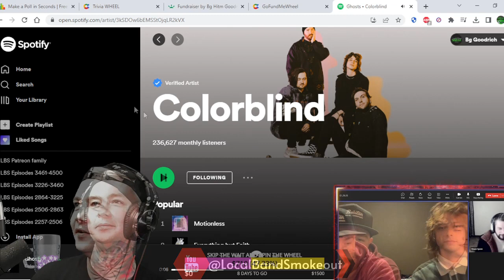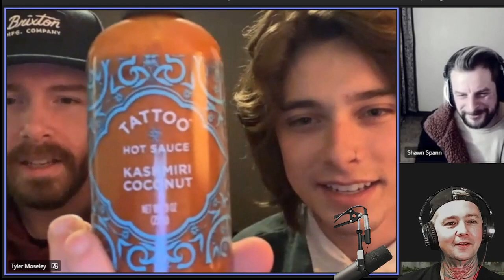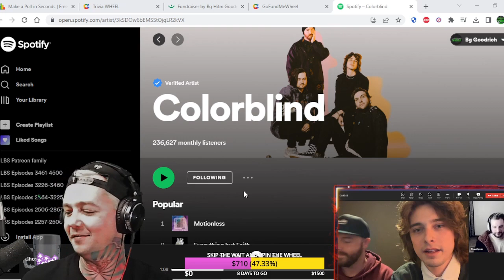Colorblind Interview ! We Talk Ghosts / Schitt's Creek / New Ep Dropping Soon and Much More !